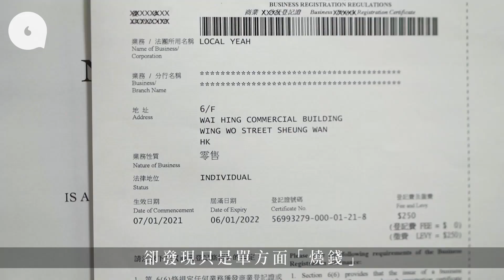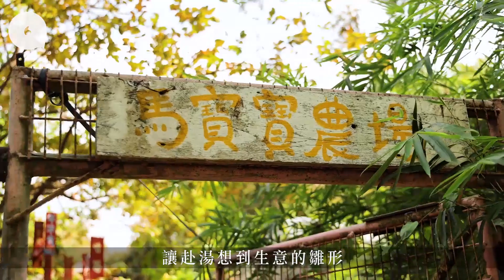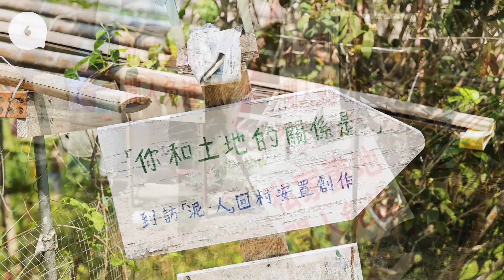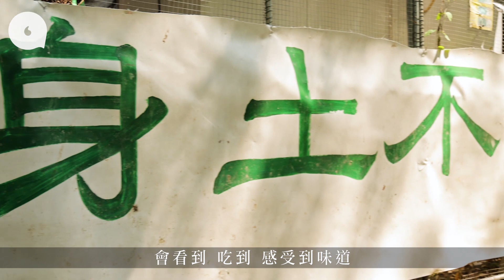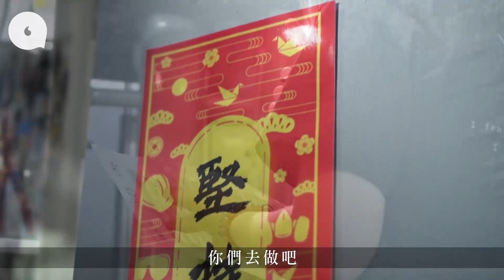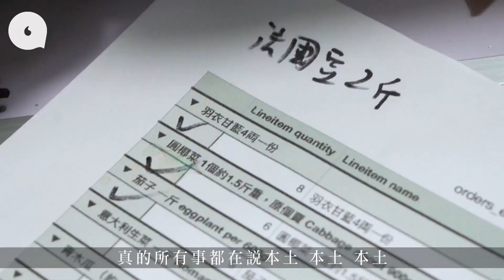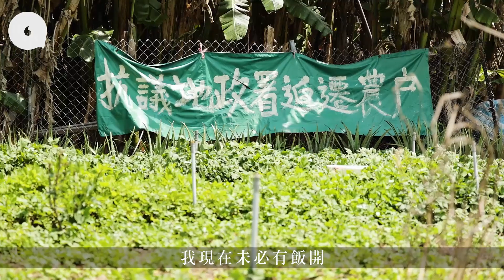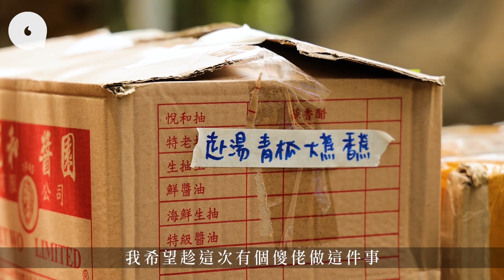赴湯杜火貼錢開網店賣本土蔬菜 聘請被捕上庭手足 盼香港人自給自足 希望市民對本地製作有優越感：「吃人血饅頭不如造人血饅頭」專題─果籽 香港 Apple Daily─原刊日期：20210411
｜赴湯杜火做生意｜聘請被捕上庭手足 貼錢開網店賣本土野 盼香港人自給自足：吃人血饅頭不如造人血饅頭
與社會運動有關的生意，幾乎都會被諷刺吃「人血饅頭」。曾被控暴動罪、後來獲判無罪的「赴湯杜火」夫婦湯偉雄（赴湯）及杜依蘭，偏偏在案件告一段落後才開始搞生意，認為與其落入被指摘的困局，倒不如堂堂正正創造新的工作機會，讓有需要的同路人自食其力，「之前很流行說人血饅頭這件事，人人說食人血饅頭，卻沒人試試製造人血饅頭，不如我試試吧。」

「赴湯杜火」在2020年7月被判無罪，兩人因經歷跟不少同路人變得友好，甚至成為了求助的中介人，不時幫忙安排飯券、工作轉介等等，赴湯卻漸漸發現難以維持，「社會環境不好，加上武肺後，我收到一些求助，發現資源消耗很厲害，真的是杯水車薪，即使我把整份工資放進去，也追不上需求，單方消耗金錢是很不健康的事。」他表示，如果要援助一群人，一定要找資源，創造收入。